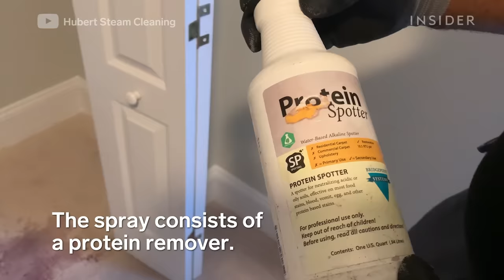How A Professional Steam Cleaner Removes Wine Stains From Carpets | Deep Cleaned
James Hubert runs Hubert Steam Cleaning out of North Carolina. He gets called to clean deep-seated stains out of carpets. Here, he tells us why red wine stains carpets so severely and how he uses a steam cleaner to remove it completely.